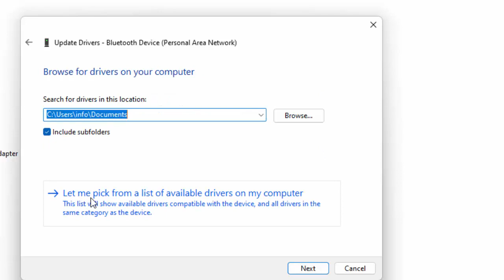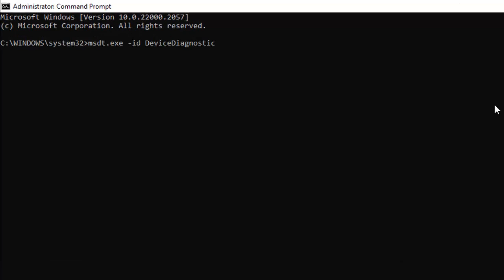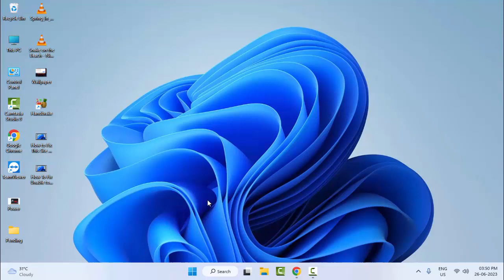Fix Windows Did Not Detect A Properly Installed Network Adapter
In This Tutorial I Will show you, Fix Windows Did Not Detect A Properly Installed Network Adapter.